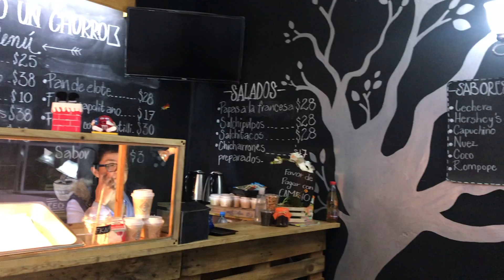Te Quiero un Churro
Visitamos la churrería, te quiero un churro ubicada en leona vicario no.37 en Huauchinango, Puebla.